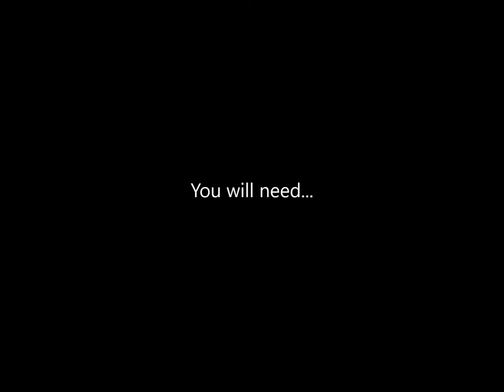How to make a Brit Award... 2021